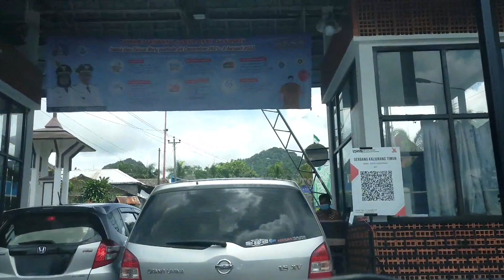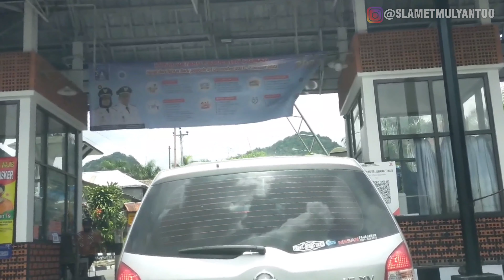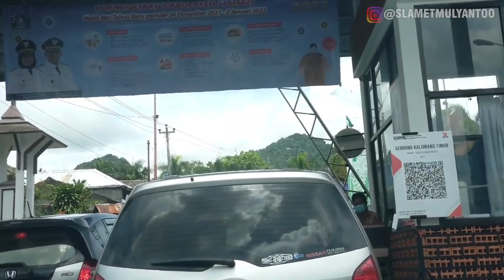Wisata terkini di Yogyakarta, Keliling Kaliurang dengan Scooter